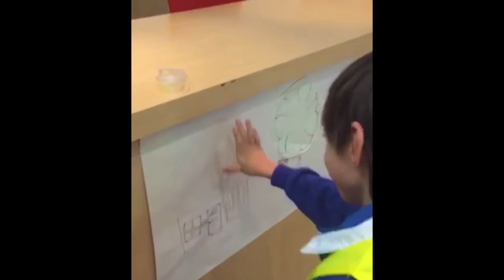HCPTV episode 14 - What pilgrimage means to us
Ed and his mum, Jo talk about his literally life changing pilgrimages to Lourdes with HCPT Group 170 from Portsmouth, and Brian from near Newcastle tells us about his involvement with HCPT that goes back to 1972 - and takes in our Easter and Summer pilgrimages. We also feature Mary Palmer's 60 names for Mary in this Marian month of May. Andy Clare, HCPT's Head of Education and Youth introduces.